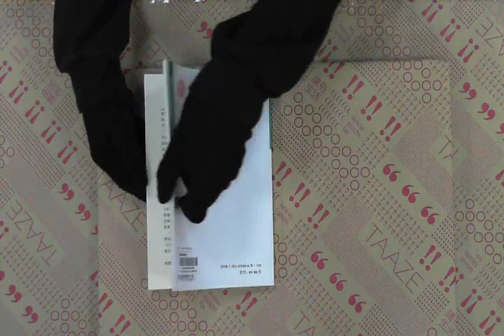TAAZE｜Zhongguo zhe xue jian shi (Bei d ... 二手書書況 9787301025864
TAAZE｜讀冊生活網路書店「Zhongguo zhe xue jian shi (Bei da ming jia ming zhu wen cong)」，找二手書請至